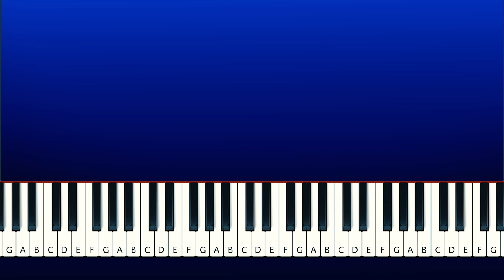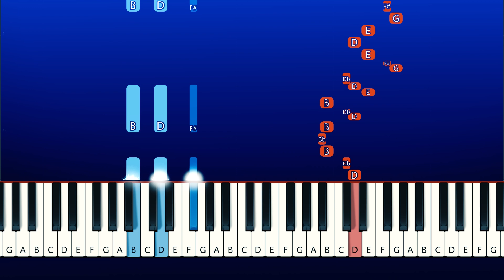Ugh - Friday Night Funkin (Piano Tutorial)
Original song is by Kawai Sprite Want to learn the piano? flowkey provides a fun and interactive tool!